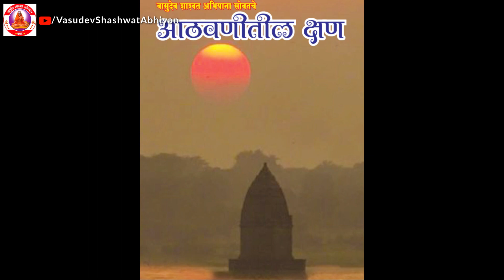परिक्रमेतील धक्कादायक प्रसंग आणि माणुसकीचे दर्शन | Parikrametil Dhakka Dayak Prasanga | PADHYE KAKA